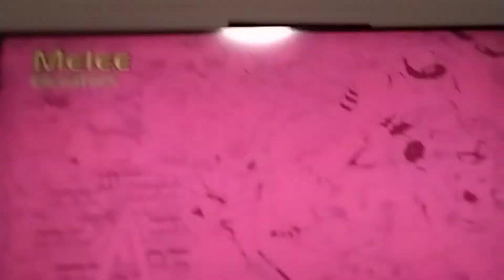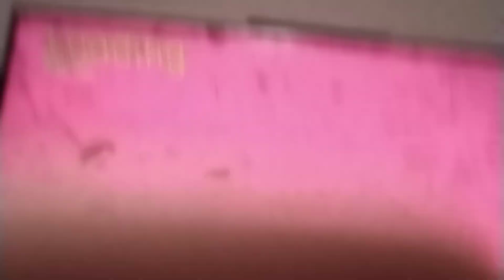I played Gang Beasts part 2